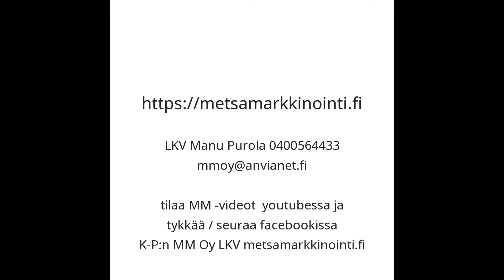Liiketontti Kaustinen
Kaustisenportin vieressä liiketontti kerrostaloa varten. 625 k-m2 2500 m2 määräalatontilla.